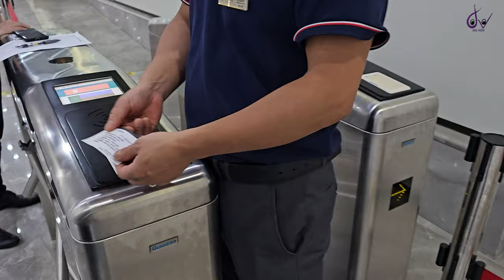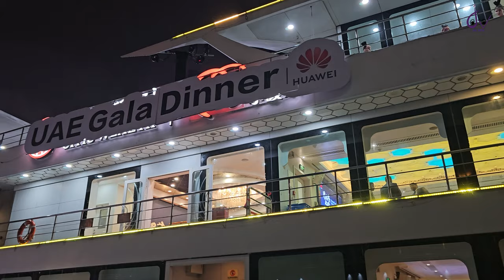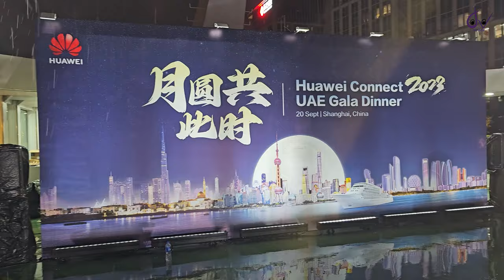Navigating the Lights of the Huangpu River at the Huawei UAE Gala Dinner 2023 🎉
Huangpu River, also known as Huangxiepu or Chunshen River, is a landmark of Shanghai, separating the city into two parts, Pudong and Puxi.  @JasView